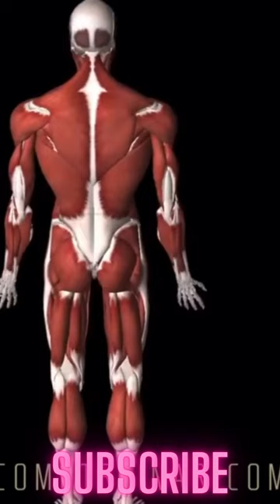Daily fitness workout for girls 7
Daily fitness workout for girls. We upload beauty and fitness contents daily!